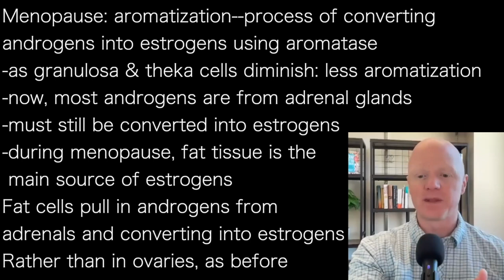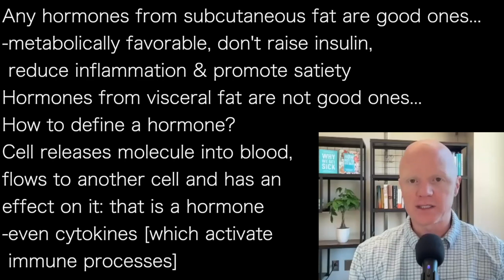BEN BIKMAN s2 | ADIPOSE source of most estrogens in post-menopause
Menopause: aromatization--process of converting
androgens into estrogens using aromatase
-as granulosa & theka cells diminish: less aromatization
-now, most androgens are from adrenal glands
-must still be converted into estrogens
-during menopause, fat tissue is the
 main source of estrogens
Fat cells pull in androgens from
adrenals and converting into estrogens
Rather than in ovaries, as before

We are talking about endocrinology of adipose tissue…
-adipose [fat] tissue is main source of estrogens
 in post-menopause body

Any hormones from subcutaneous fat are good ones…
-metabolically favorable, don't raise insulin,
 reduce inflammation & promote satiety
Hormones from visceral fat are not good ones…
How to define a hormone?
Cell releases molecule into blood,
flows to another cell and has an
effect on it: that is a hormone
-even cytokines [which activate
 immune processes]